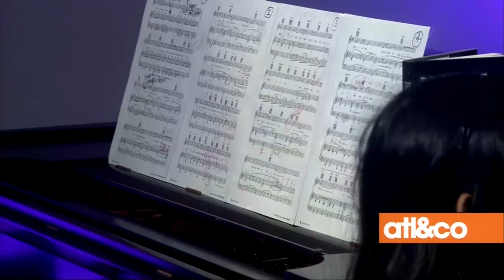Angelica Hale Sings Sound of Music on Atlanta & Company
I got to sing "Sound of Music" on Atlanta & Company with my wonderful piano teacher, Dr. Warren Woodruff! I am trying to help raise awareness for the Tower Of Talent on Dec. 4th, a Children's Healthcare of Atlanta fundraiser!  Hope you all enjoy!!

Thanks for taking the time to watch Angelica's videos.

Angelica Hale is an aspiring Singer and Actress from Atlanta!

Represented by the J Pervis Talent Agency in Atlanta and the Clear Talent Group (CTG) in New York City.

Angelica is currently performing around the United States at local and national Children’s Miracle Network Hospitals’ fundraising events in support of the organization and the children in need that they help support! She loves sharing her story and inspiring everyone at these events! Keep up with Angelica and her journeys on her website at AngelicaHaleMusic.com and on Facebook!!

In 2012, when Angelica was 4 years old, she became very ill with double pneumonia due to an aggressive Strep Pneumococcal bacterial infection. She desperately needed life-saving medical intervention and was put on ECMO life-support at Children’s Healthcare of Atlanta. She went septic and experienced multiple organ failure. Her kidneys were devastated and she underwent hemodialysis and later peritoneal dialysis. After 80 straight days in the hospital, from near-death to long road to recovery, Angelica finally made it home, but her life was forever changed. After a year and a half of dialysis, Angelica was ready for the biggest surgery of her life – her Kidney Transplant! And the donor kidney would come from none other than her very own Mother!

On Friday, September 13, 2013, Angelica and her mom underwent kidney transplantation surgery at two remarkable hospitals across the street from each other – Emory University Hospital and Children’s Healthcare of Atlanta! The surgery was an absolute success and Angelica got her life back. The joyful, happy, caring, and loving little girl came back and her parents have couldn’t be happier!

Angelica is very thankful to all the nurses and doctors who saved her life, her parents for always supporting and loving her, her Music and Acting Teachers for helping her grow and flourish, her friends for all the love and happiness they bring her, and her awesome fans for being so amazing, engaging, and truly believing in her!!!

Thanks everyone for joining me on my exciting journey!!! Love – Angelica XOXO